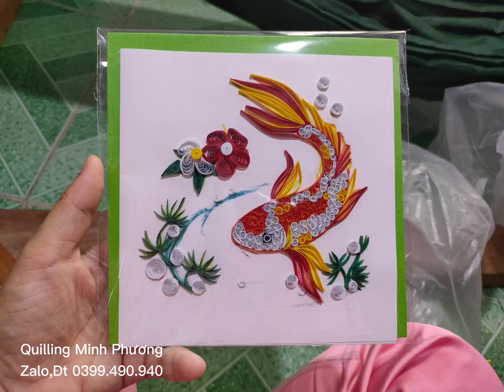Thiệp giấy xoắn làm theo yêu cầu